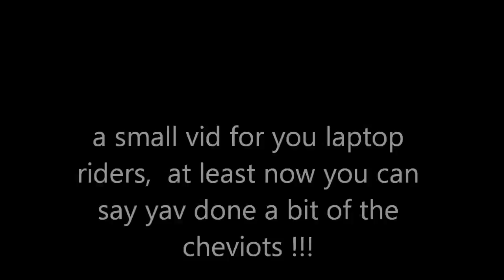ktm 300 greenlaning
a few hardcore riders take a trip awa the northeast lanes !!!